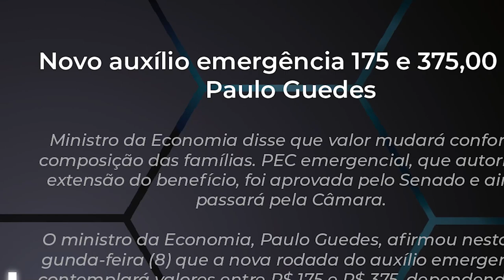💳Auxílio Emergencial, Paulo Guedes confirma, novo valor do Auxílio será 175,00 e 375,00. Agora SIM